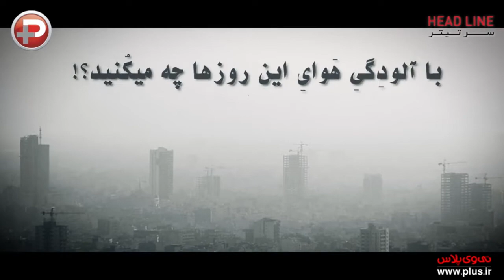دادِ مردم درآمده است:داریم خفه می شویم آقای مدیر!!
برای دیدن جدید ترین ویدیو ها لطفا کانال را سابسکرایب کنید

حال و هوای مردم در آلوده ترین روز سال 1400
هیچکس به فکر ما نیست